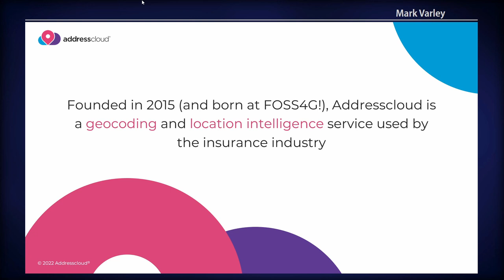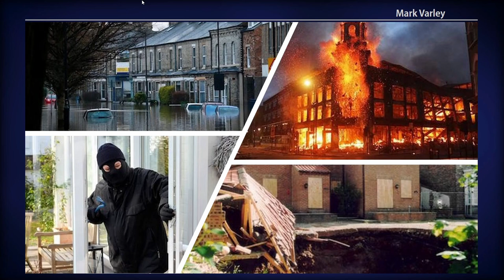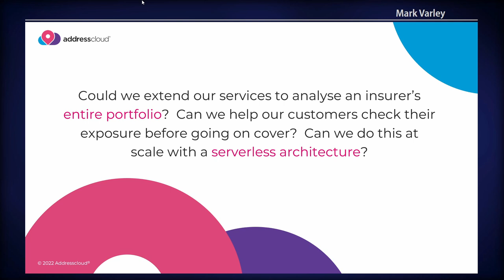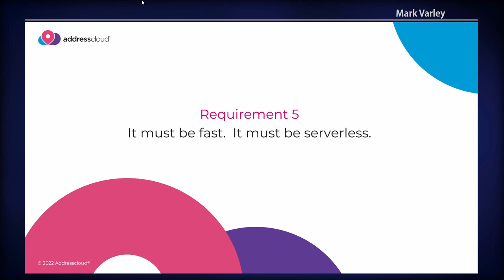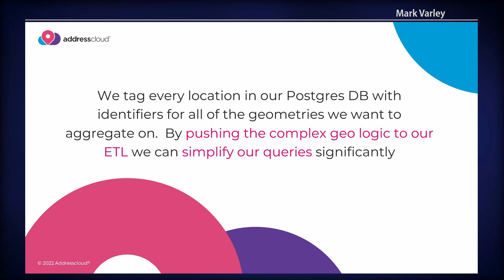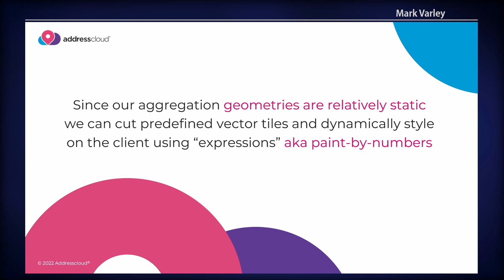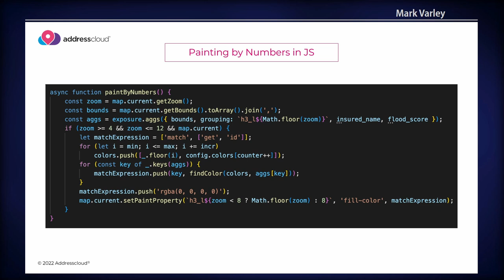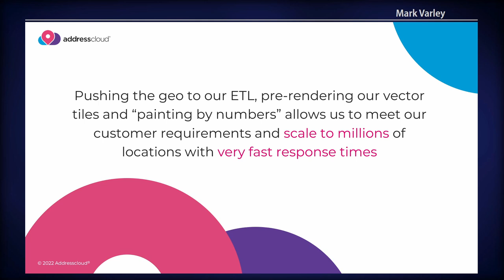FOSS4G 2022 | Aggregating risk with H3 and PostGIS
In this talk we will look at how PostGIS and Uber's H3 index can be used for aggregating large amounts of data, in our case property insurance risk, in real-time.  We will explore a number of different techniques from the H3 PostGIS extension generating GeoJSON, to generating MVTs from the database to pre-caching the H3 index and painting a vector tile layer client side.  For our client side layer will use a React JS interface, Maplibre and will also look at Deck.GL for more advanced use cases.  We will discuss how the stack can be deployed using a serverless architecture running on AWS Lambda and Aurora Serverless Postgres.

This talk requires no prior knowledge however some experience with PostGIS and vector tiles will be useful.  You will learn techniques which can be applied to any problem domain where there is the need to work with data volumes where processing individual points would not be practical.

Mark Varley